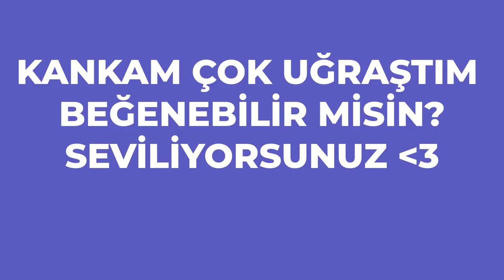Süper Lig Tarihinin En Gaddar 11'i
Süper Lig 2021/2022 Sezonu En Kötü Kadro
En kötü kadro
En kötü 11
İsmail Çipe
Taylan Antalyalı
Jose Sosa
Sadık Çiftpınar
2021/2022 Sezonu
ismail çipe taylan antalyalı jose sosa sadık çiftpınar serkan asan
ömerbayram ömer bayram
gökhantöre gökhan töre
en kötü 11
süper lig en kötü 11
süper lig kötü 11